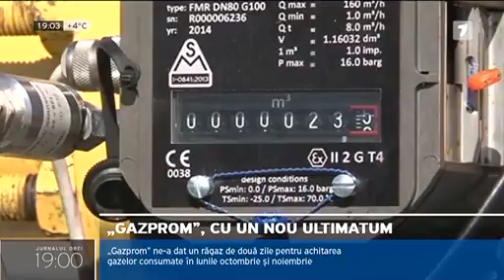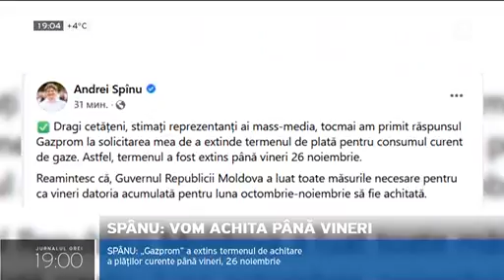Gazprom ne-a dat un răgaz de două zile pentru achitarea gazelor consumate în lunile oct. si noiemb.